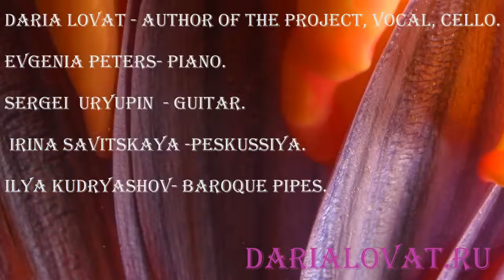Daria Lovat& Bruegel Show Must Go On Happy New Year! Videographer Vera Romanova 1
Дарья Ловать Авторский проект "Брейгель" . Исполнение известных мировых хитов в стиле барокко.Новогодний клип